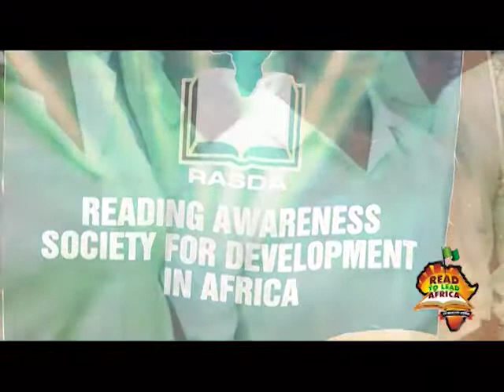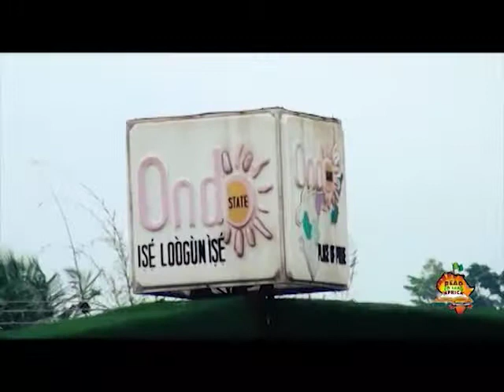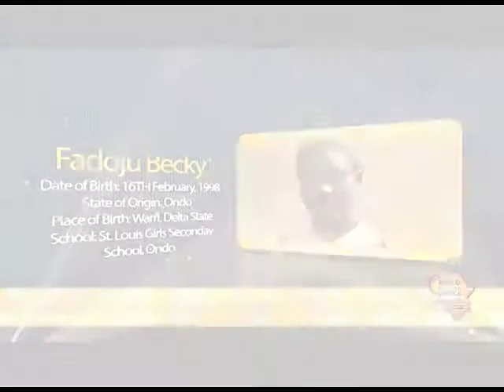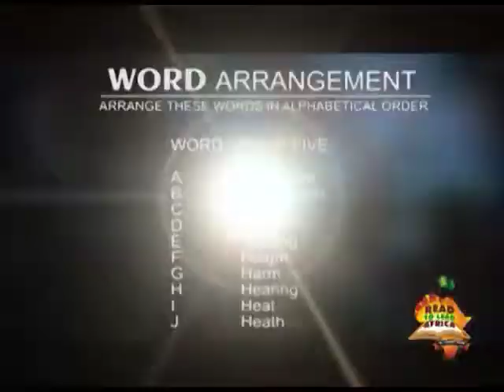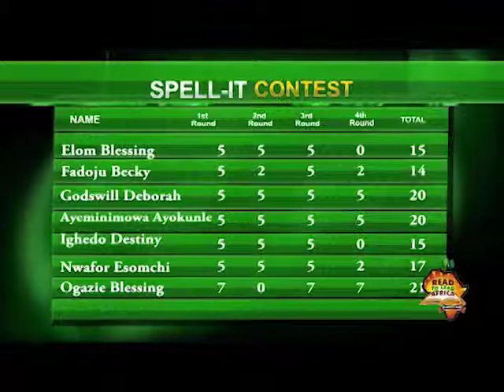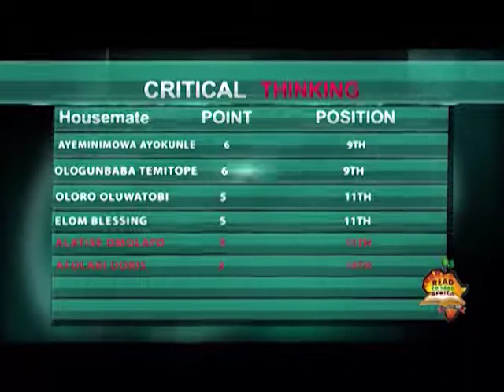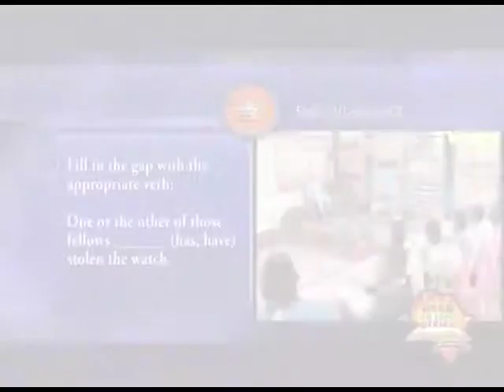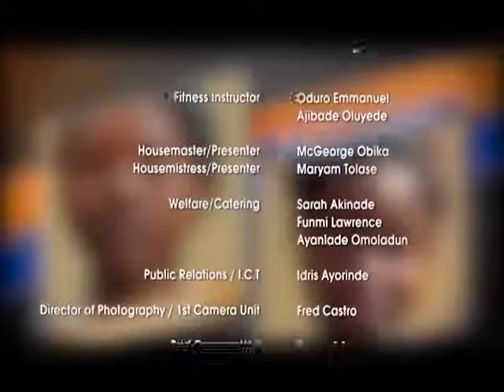Read To Lead Africa Reality TV Show Season 3 Ep. 29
Read To Lead Africa Reality TV Show is organized by Reading Awareness Society for Development in Africa (RASDA).

Our Mission
READ TO LEAD AFRICA is set to make reliable impact on the lives of participants and possibly make indelible contributions to the enhancement of reading culture in all TV viewing homes and families in the continent.

Description
Reading Awareness Society for Development in Africa (RASDA) is a Non-Governmental and a non-profit making organization with an unquantifiable passion for the promotion of reading culture in Africa.

Over the years, RASDA has taken great and effective steps to rigorously campaign against the neglect of books especially by the children and youth of Nigeria.

The activities of RASDA has been centered on making all to see the importance of developing the culture of READING hence our slogan is …Reading brings out the STAR in you.

RASDA has since inception began to engage in effective campaign programs backed-up with passion and resolute commitment.

Awards
Reading Awareness Society For Development in Africa (RASDA) received an award of Excellence at the 1st Oyo State Education Week.

Products
Reality TV SHOW
This is another special way of identifying with the youth and stylishly enlist their support for the reading campaign project.

Read to Lead Africa will catch and register the interest of the youth as it is also created for general Family Viewing.